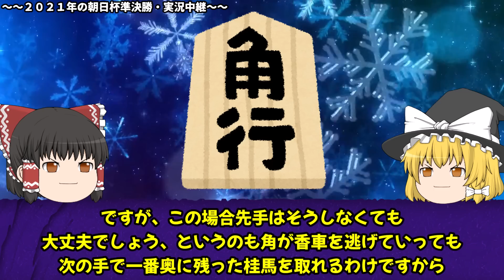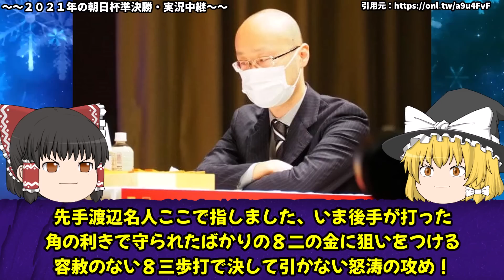【ゆっくり解説】藤井聡太歴史的大逆転 前編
闇の四間飛車は、将棋が大好きだが実力がついてこないアマチュア３級が運営しています。初めての方でも将棋を好きになってもらえるようなテーマを取り上げて、解説していきます。

難しい戦型などの解説は、アマ３段の方に校閲していただいて運営しています。
間違いなどは遠慮なく指摘いただければと思います。

万が一、不利益を被るような引用があった場合は即座に該当動画を削除させていただきます。お手数ではありますが、下記のアドレスまでメールをいただければと思います。